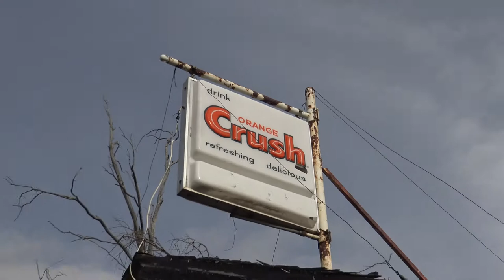Kent Oregon, Exploring Abandoned Buildings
We Make a quick stop at Kent, Oregon to check out some abandoned buildings.

We do not vandalize, steal, or break into places. We Just explore places forgot in time.